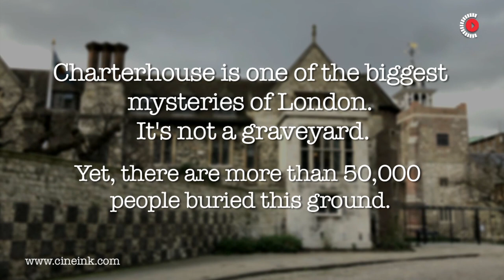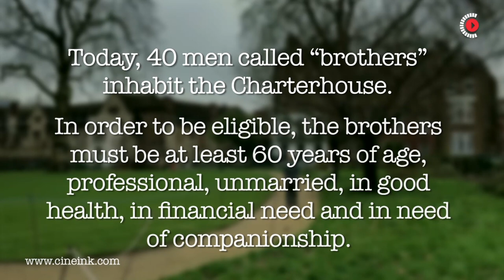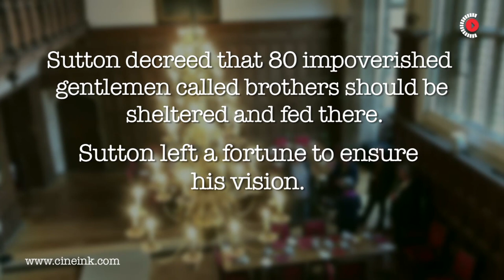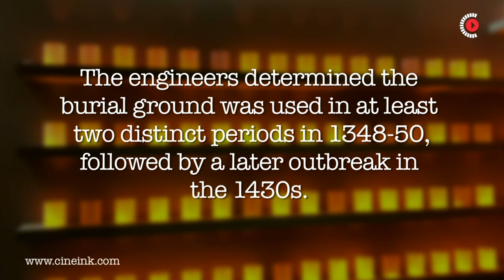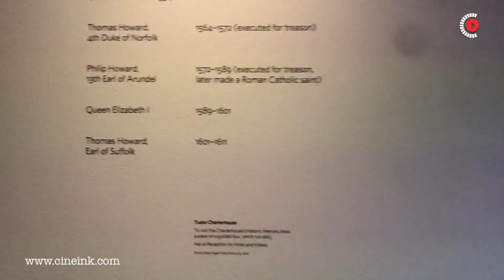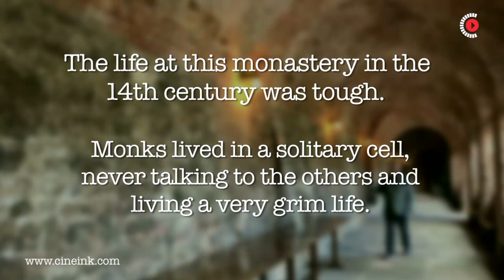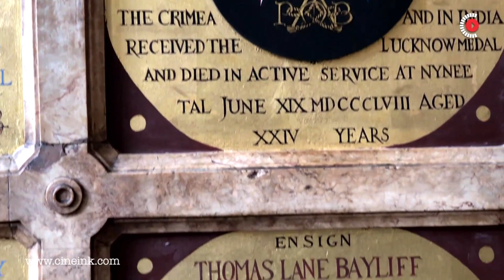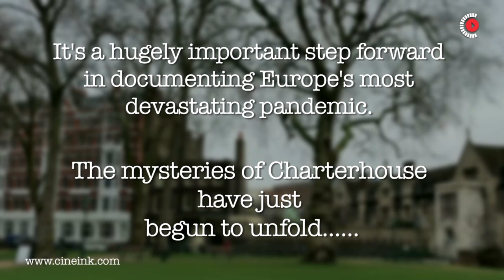Mysterious Charterhouse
Charterhouse is one of the biggest mysteries of London.

It's not a cemetery. Yet, there are more than 50,000 people buried under it.

Even long time Londoners are unaware of its existence.

Who are the people buried under the walls of Charterhouse?

New facts are emerging as Charterhouse opens its doors to public after almost 660 years. And, the Charterhouse has an Indian connection, too.